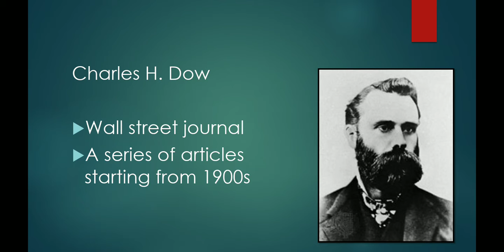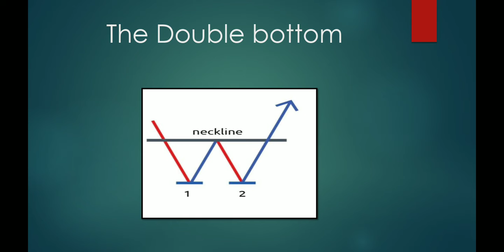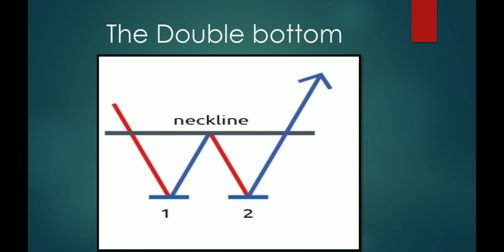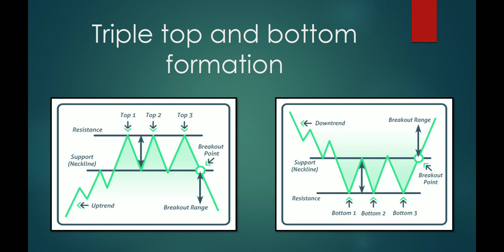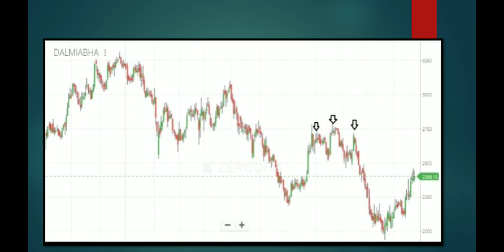Chapter: 05 l The Dow Theory l Double Bottom & Top l Triple Top & Bottom Formation - 1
The 'Dow Theory' has always been a very integral part of technical analysis. The Dow Theory was used extensively even before the western world discovered candlesticks. In fact, traders today blend the best practices from Candlesticks and Dow Theory to identify trade setups.

A 'double top and double bottom' is considered a reversal pattern.

A 'triple top and bottom formation' is similar to a double formation.

STOCK MARKET BASICS l BEGINNER LEVEL

STOCK MARKET BASICS l INTERMEDIATE LEVEL

STOCK MARKET BASICS l ADVANCED LEVEL

TECHNICAL ANALYSIS l BEGINNER LEVEL

TECHNICAL ANALYSIS INTERMEDIATE LEVEL

TECHNICAL ANALYSIS l ADVANCED LEVEL